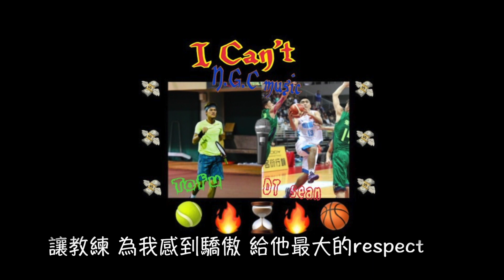"I can’t" DT sean & 豆腐章 N.G.C music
這首歌紀錄了 今生我們都有想完成的目標或願望
特別是我們對體育的熱愛
在目標達成前 我們不能死
但目標達成後 上帝若要帶我們回家 隨時都可以

詞曲：dt sean  / 章誠
編曲：[FREE DL] Russ x Logic type beat Motivation Hip Hop freestyle beat 2018

Hook:
在我做出貢獻之前 I can’t die
在我功成名就之前 I can’t die
在給媽媽富裕之前 I can’t die
I can’t die
改變周遭環境之前 I can’t die
幫助更多困苦之前 I can’t die
如果期許達到以後 I hope everything is fine

Verse1:
太多計畫還沒完成 我不能離開
擺脫貧窮陰霾 把今生 活的精彩
在場上揮霍我 人生的每一拍
我不願走的遺憾 活得不明不白
生活變化多端 永遠不知道的下一步
但我知道起床後 就該努力做到最酷
從小輸多了 做好準備 將來會是我贏
一手撐起江山  打平 天下 軍心
人生不是為誰活 跟著感覺自信走
時間分秒必走 so just keep real
人生每一站 有人先上車 也有人離
暫時離別 只為去追尋 更美的風景
用真實的心 來記取每一場經驗
過程或許 碰撞太過激烈
告誡 自己謹記 一份信念
活的精彩 才正是我的心願

Verse2:
準備度過二十歲的我 必須保持這股衝勁
不再有父母保護的手 一肩扛起哪怕受氣
越大越懂應該學習如何不去逃避
不在有小時候的任性刁蠻跟淘氣
總在禱告時告訴上帝我將奉獻我的生命
做出對社會該有的意義
尤其是 我想回饋給球隊
讓那些 曾經看不起球員的老師都羞愧
讓教練 為我感到驕傲 給他最大的respect
感謝當初他為我做的一切
太多的醜態內幕 讓我感到作嘔
那些握有權力的人 永遠只會作秀
什麼時候才能確保優秀的人才可以
安穩的生活 不在為環境害怕擔憂